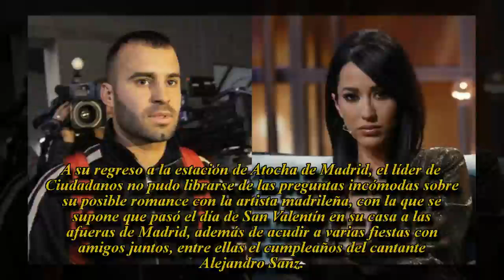La respuesta de Albert Rivera al ser preguntado por su relación con Malú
El líder de Ciudadanos viajó a Málaga un día después de que saliese a la luz su «amistad» con la cantante madrileña